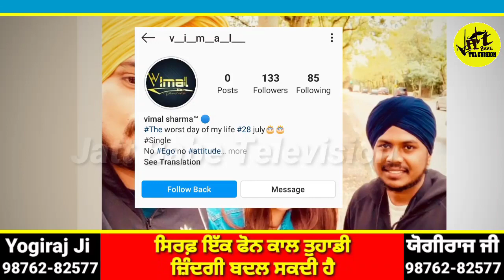Dang Ute Dera | Sidhu Moose Wala | Balkar Ankhila | Manjinder Gulshan | Song Info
Dang Ute Dera || Sidhu Moose Wala || Balkar Ankhila || Manjinder Gulshan